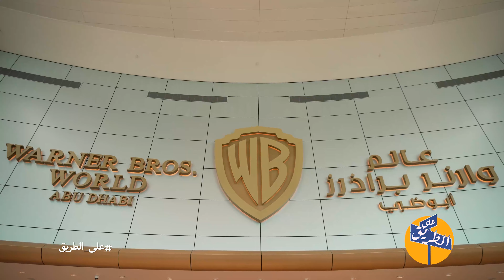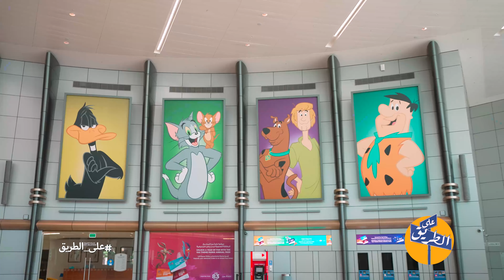Ala Al Tareeq Season 2 | Framez House